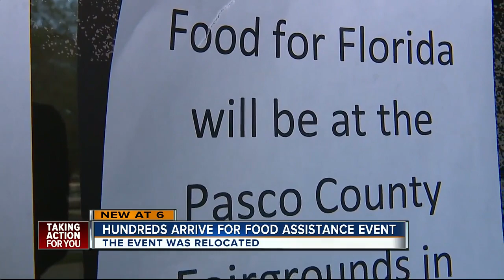Hundreds turn out for food assistance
Hundreds turn out for food assistance in Pasco County to find out  that is moved to another location